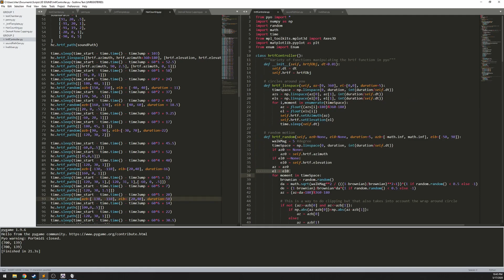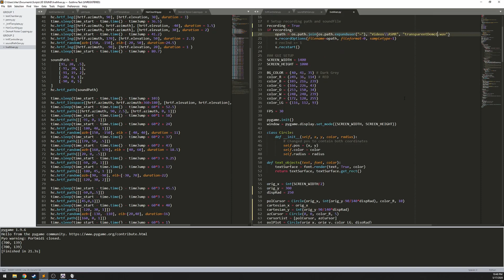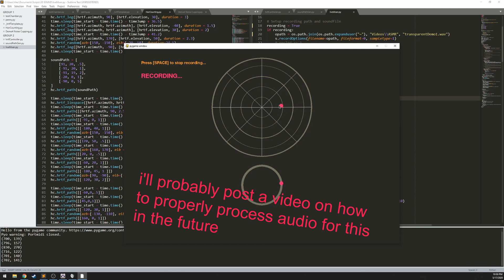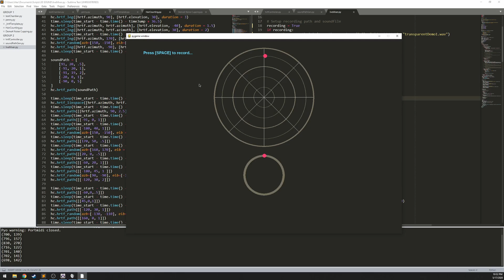Making Binaural Audio Without a Binaural Microphone | HRTF GUI Proto Demo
Skip to 3:33 to get straight to the demo. Don't skip if you want to see a quick glance at the - admittedly shitty - code.

This is a demo of the current status of an application I'm building to help ASMR creators (and anyone else I guess) generate binaural audio from mono sources using Head Related Transfer Functions (HRTFs). If you'd like to learn more about these, you can watch this other video for a much more in-depth explanation of HRTFs, a comparison of the capabilities of HRTFs to binaural recordings, and a healthy amount of mediocre microphone quality.

If these sort of software tools are something you'd like to see get developed, or if you'd like to see more content made by me, consider supporting the channel.